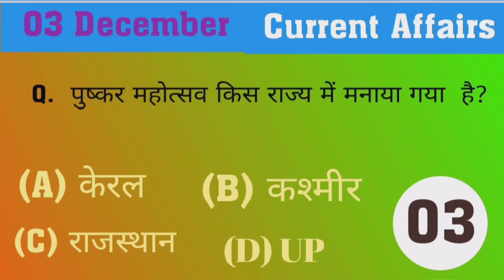03 December Current Affairs। Daily Current Affairs in Hindi/ December Current Affairs